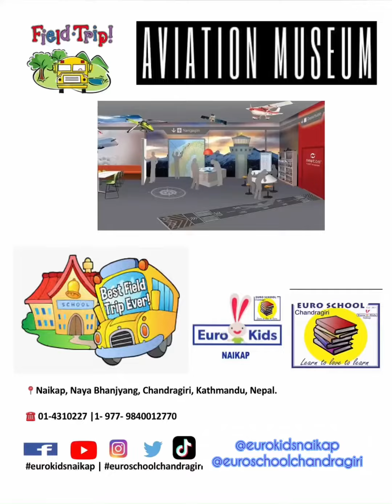Aviation Museum - Primary Graders - 2080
Our Dear Primary Graders had a great field trip to the Aviation Museum as part of our ongoing efforts to provide enriching educational experiences for our students. The trip provided a unique opportunity for our students to learn and explore the fascinating world of aviation.
The visit to the Aviation Museum provided our students with an interactive learning experience where they were able to witness and understand the evolution, structure, and mechanism of aircraft. By being surrounded by historic and modern aircraft, students gained a deeper insight into the advancements in aviation technology over the years.
The field trip not only enhanced our students' knowledge but also fostered a sense of curiosity and appreciation for the world of aviation.
Our field trips are an opportunity for you to enter into the world of mystical power. - Frederick Lenz
Going on a school field trip, and realizing the bus ride was the best part.
Aviation is a way of life. But it is also a part of our fabric and economy that touches many parts of our life that many people do not realize. Those power lines that keep our electricity flowing are maintained by helicopters and aircraft. Patients are flown to trauma and rehabilitation centers using aircraft and airports and our businesses use our air transportation network to keep parts and people moving all day and night. - Jake Garn